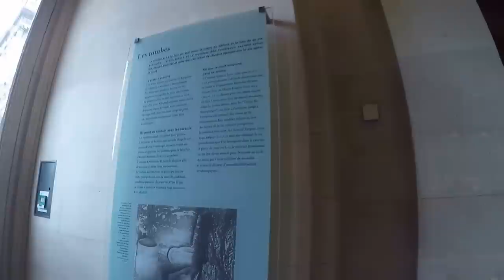Mummy in Louvre museum France มัมมี่ฝรั่งเศส